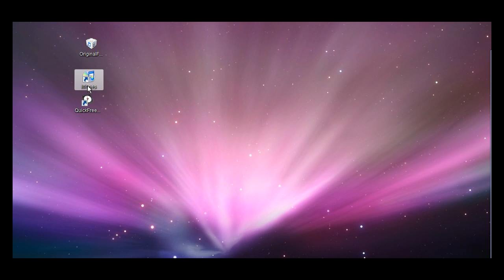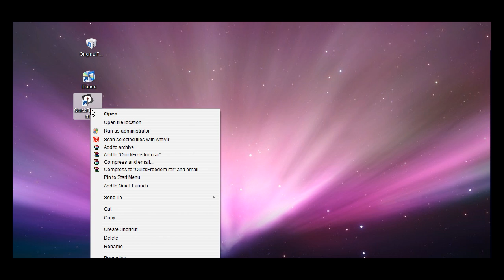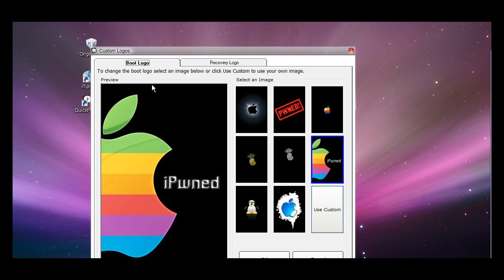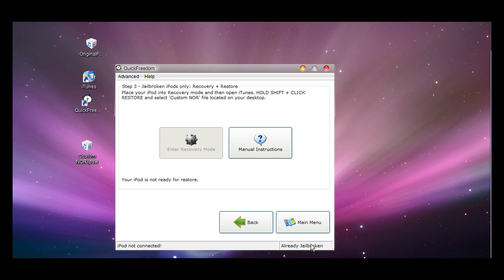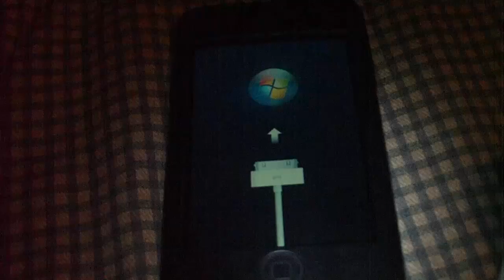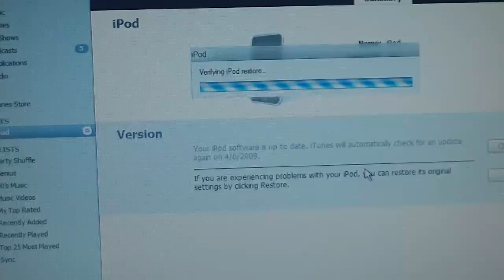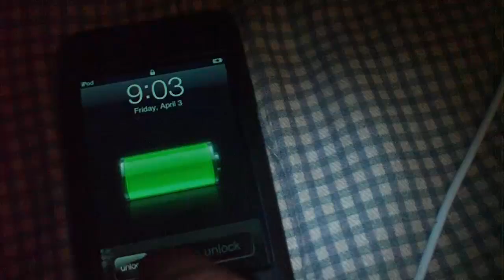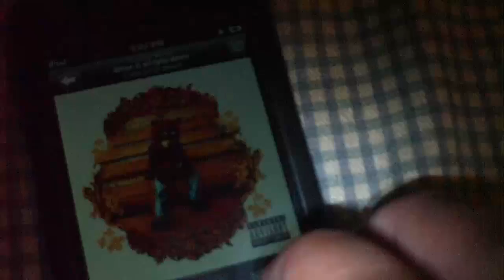How to get custom boot logos on ipod touch 2g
READ THIS

once you plug in your ipod it should go into recovery mode